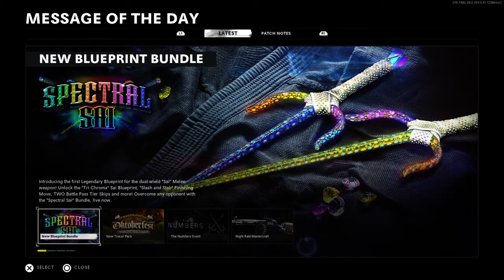Call of Duty®: Black Ops Cold War outbreak survival region 1